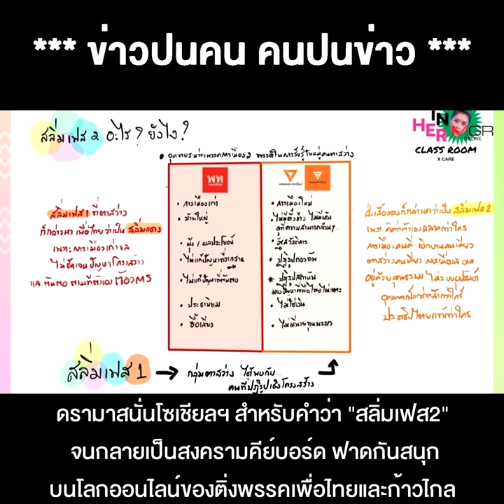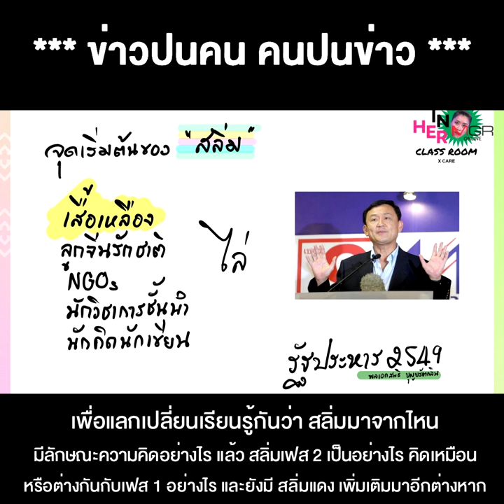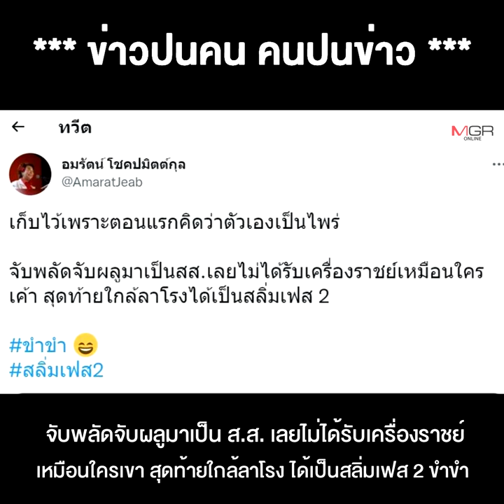สลิ่มเฟส 2 เป็นเหตุ ฝ่ายประชาธิปไตยหันมา "แขวน" กันเอง งานนี้สลิ่มตัวจริง หัวร่อ งอหาย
08/02/2022 สลิ่มเฟส 2 เป็นเหตุ ฝ่ายประชาธิปไตยหันมา "แขวน" กันเอง งานนี้สลิ่มตัวจริง หัวร่อ งอหาย
**สลิ่มเฟส2 เป็นเหตุ ฝ่ายประชาธิปไตยหันมา"แขวน"กันเอง งานนี้สลิ่มตัวจริงหัวร่องอหาย